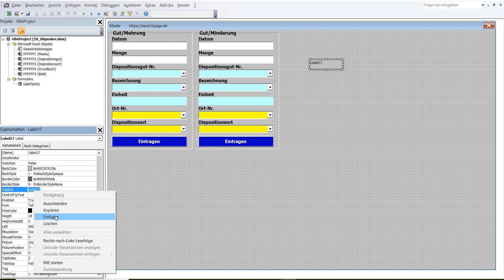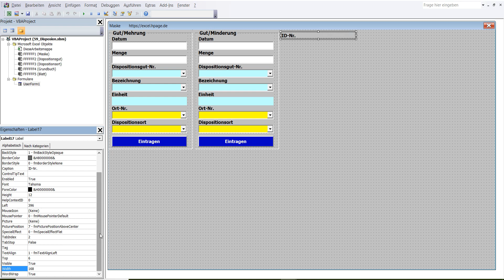41 Dispositionsprogramm in Excel VBA selber erstellen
1 In VBA Editor in Menüleiste Zeichen „Werkzeugsammlung“ einmal mit linker Maustaste anklicken.
2 In Werkzeugsammlung Steuerelement „Beschriftungsfeld“ mit linker Maustaste anklicken und nachher freie Platz im UserForm1 mit linker Maustaste anklicken. Die Label17 ist im UserForm1.
3 Formatierung und Koordinaten der Label17: BackColor – wie Userfor1, Caption – ID-Nr., Font - Fett, Größe 10, ForeColor – Schwarz, Height – 12, Left – 396, Top – 6, Width – 168
4 Label17 ist erstellt worden.